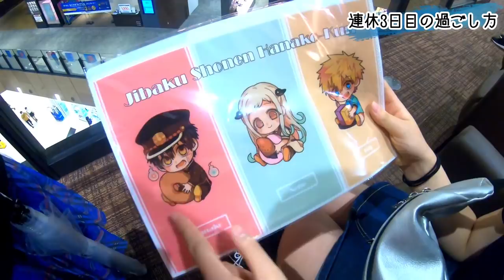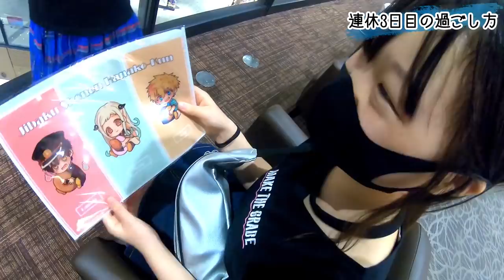【ルーティーン】４連休中の3日目の過ごし方に密着！いろいろ悩んで出かけたところは…？！【しほりみチャンネル】